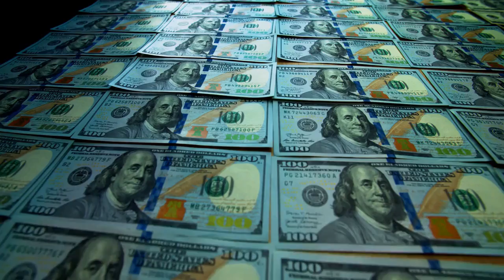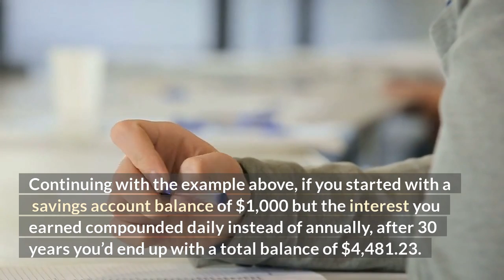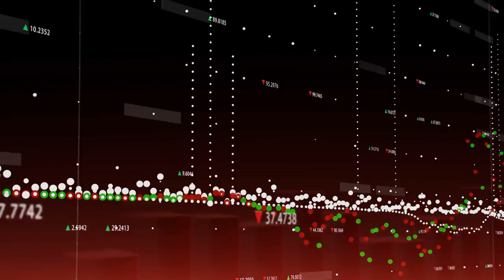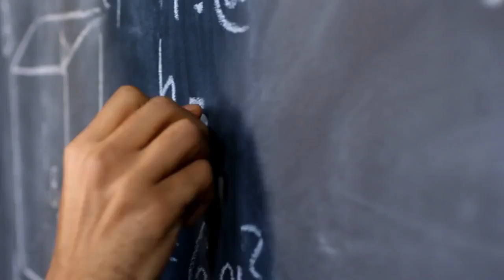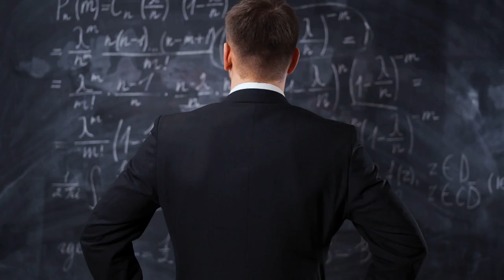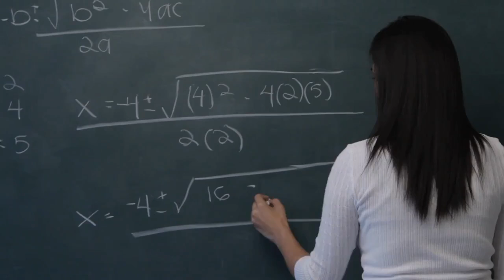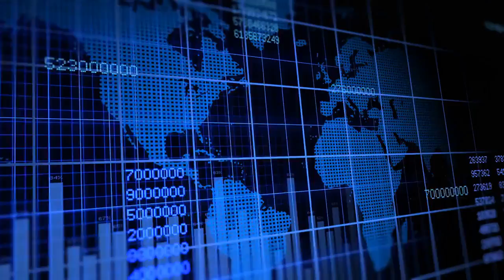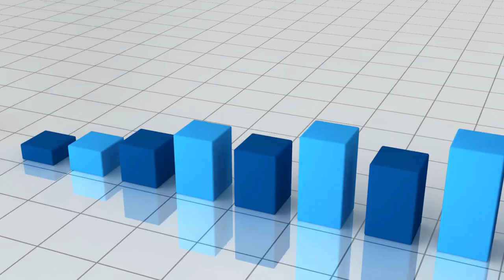How You Can Learn The Life-Changing Magic Of Compound Interest!!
The Life-Changing Magic Of Compound Interest and how you can apply them in your life